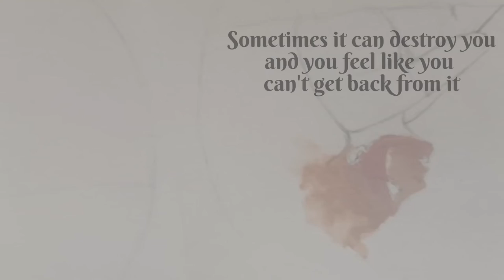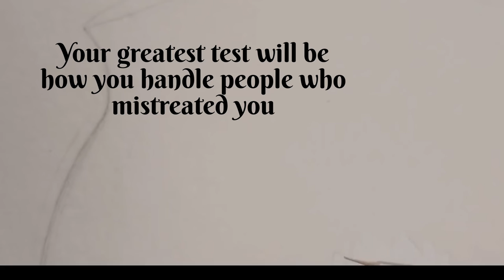Illustrating the sum of my experieces in the last 2 years | Painting process | ASMR Art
I rarely involve my emotions in my art but this is one of those works that I hope you can relate with.